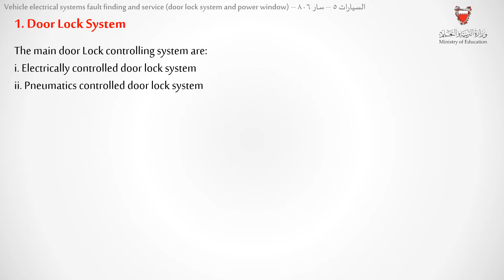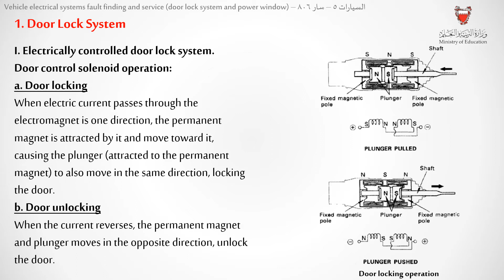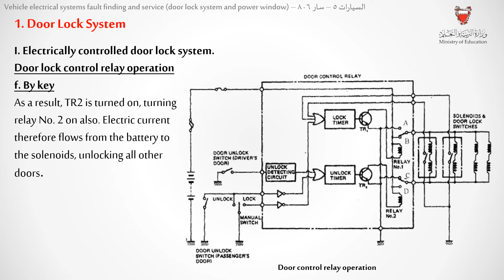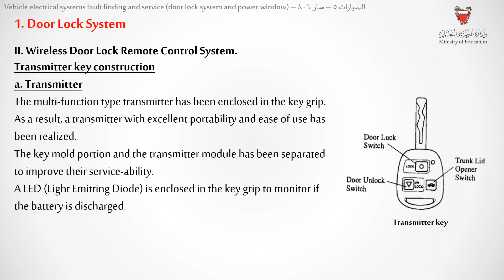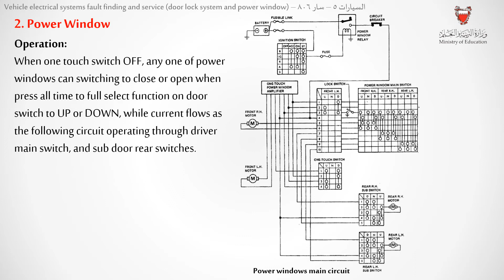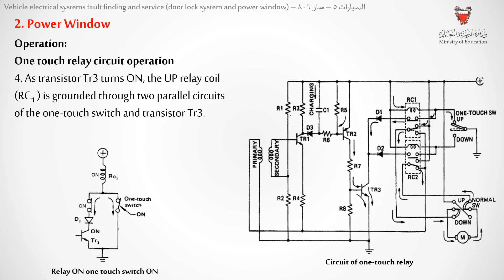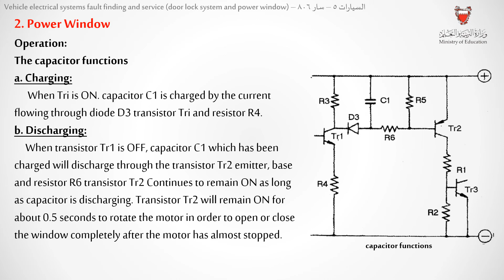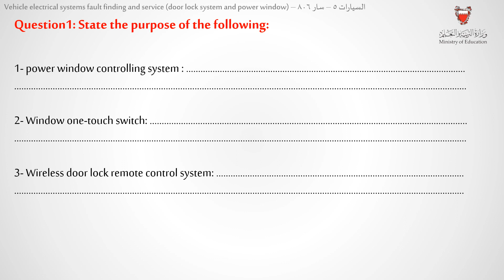السيارات 5 - سار 806 L5